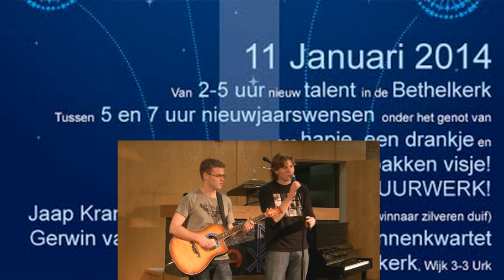Klaas de Boer over Zingend het nieuwe jaar in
Klaas de Boer over het evenement  "Zingend het nieuwe jaar in',
11 januari 2014 vanaf 14 uur in de Bethelkerk te Urk